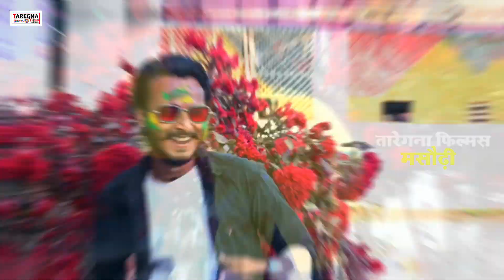होली विडिओ सॉन्ग। Sonu Sawera Yadav- Bhojpuri Holi Video Song। होलिया में चोली रंगवाले अहिरान से।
Album:- Holiya Me Choli Rangwa Le Ahiraan Se
Song:- Holiya Me Choli Rangwa Le Ahiraan Se
Singer:- Sonu Sawera Yadav
Lyrics:- Sunil Samar
Producer:- Sunil Samar
Video Director:-
Design:- Sonu Gfx
Lebal:- Taregna Films
Digital Head:- Abhishek Anand
Digital Partner:- AuxTone Music Pvt. Ltd

©Copyright : TAREGNA FILMS

हमारे Whatsapp Group में जुड़ने के लिए नीचे दिए हुए लिंक पे Clickकरें:-

[ HD] [HQ] One of the best Songs of Bhojpuri Must see , share to others and subscribes the channel "TAREGNA FILMS" for regular updates of best videos.this is very popular song in Bihar listener in all over world in this song.